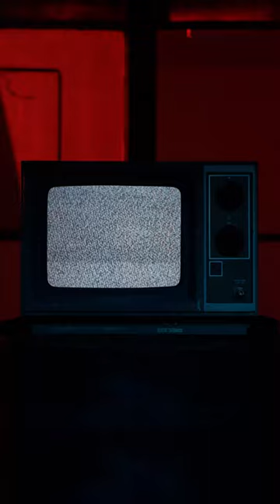Emergency Broadcast 10.28.22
🚨 We’ve got an EMERGENCY - dropping Friday. 🚨

Produced by Andromeda Films
News Reporter - Milli Cul